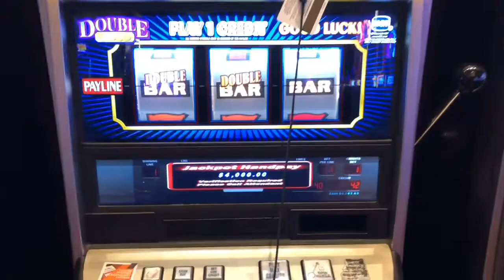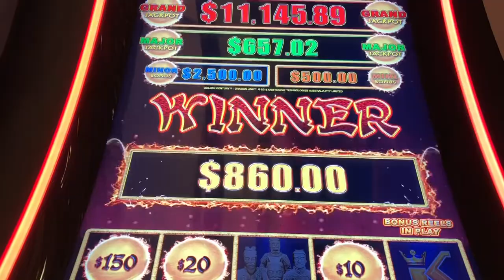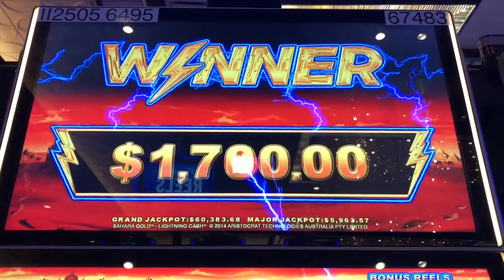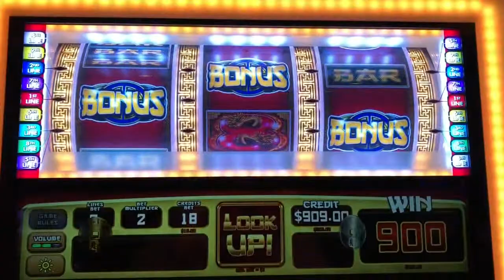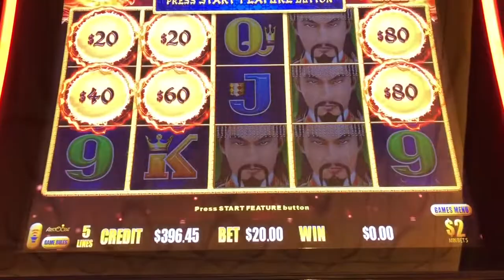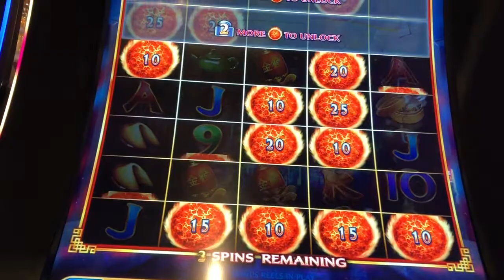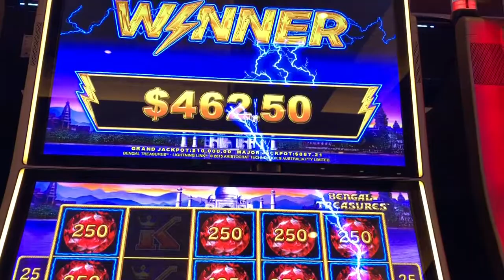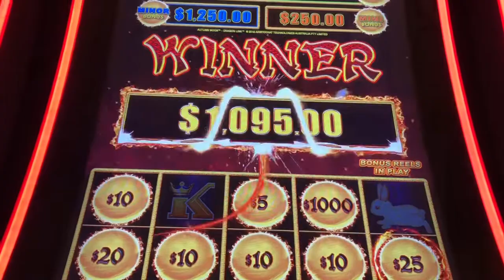DRAGON LINK⚡️HAPPY AND PROSPEROUS🌕AUTUMN MOON🌙HIGH LIMIT HAND PAYS 💪HORSESHOE BALTIMORE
High limit slot play, jackpots, bonus rounds, Happy and prosperous, Dragon Link, magic pearl.